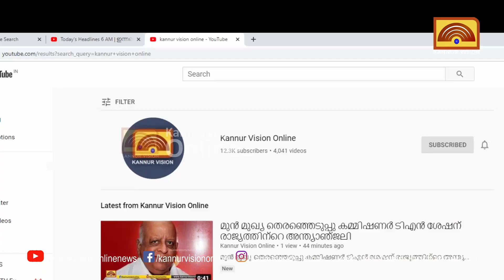മുണ്ടയാട് ഇന്‍ഡോര്‍ സ്‌റ്റേഡിയത്തില്‍ ജില്ലാ ക്ലാസിക് പവര്‍ലിഫ്റ്റിങ് ചാമ്പ്യന്‍ഷിപ്പ്‌